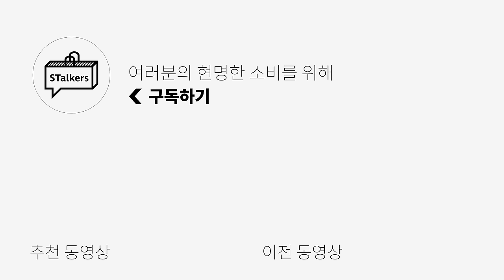[대량리뷰] 니트 전공자 PICK! 남자 기본 면 니트 TOP4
🌟PRODUCT INFO🌟
(1) 인템포무드 - 하찌 엘보 볼륨 풀오버

(3) 더니트컴퍼니 - 마일드 코튼 리브드 니트

0:00 오프닝
0:40 학생~ 입문템은 요거야~
1:37 첫번째 제품 사이즈 비교
1:48 캐주얼 무드 낭낭 니트
2:54 두번째 제품 사이즈 비교
3:06 원단감이 중요해? 그럼 이거!
3:54 세번째 제품 사이즈 비교
4:05 가격값 하는 니트!
5:25 네번째 제품 사이즈 비교
5:37 엔딩